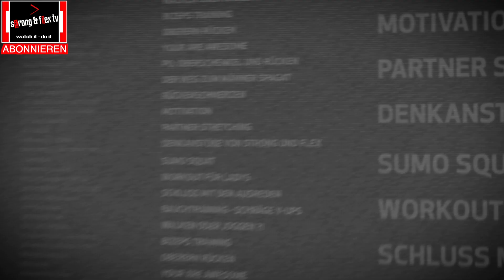Spagat lernen - Hüfte öffnen - Hüftbeuger dehnen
Der Schlüssel auf dem Weg zum Spagat ist die Fähigkeit die Hüfte zu öffnen. Wenn Du also den Spagat lernen willst, solltest Du Dehnübungen für sämtliche Muskelgruppen machen, die direkten oder indirekten Einfluss auf das Hüftgelenk haben.
paleo chair - Sitze schmerzfrei auf dem einzigen gesunden Sitzmöbel am Markt 🤩
Noch gesünder als Barfußschuhe: Functional Footwear von Joe Nimble
Dazu auf "WARENKORB BEARBEITEN" klicken bevor Du zur Kasse gehst! Mindestbestellwert 50,- €
Wunderwaffe bei Verspannungen und Muskelschmerzen
Hol Dir den Flow Pro oder Flow Mini 🔫
💯 Verstehe das Seil und du verstehst deinen Körper
Kinwire Rope Flow:
💯 Genialer höhenverstellbarer Schreibtisch:
Fitness - Tools:
Top Online - Rückenprogramm:
Hol dir die genialen Helferlein von BLACKROLL
Hol Dir Dein spaßiges Bredder Balance Board
Fußmuskulatur - MEGA WAFFE:
💯 Zehen und Füße trainieren 2.0 💯
Hol Dir deine Toebands:
Korrigiere Deine Zehen - Position mit Correct Toes!
Du willst Dich monetär bedanken? Hier kannst Du spenden 🤗:
WERTVOLLE LINKS:
- Link zum Widerstandsband:
- Die willst Dich spirituell entwickeln? Lies dieses Buch
- Du willst verstehen, warum Bewegung so wichtig ist? Lies Bewegung liegt in deiner DNA